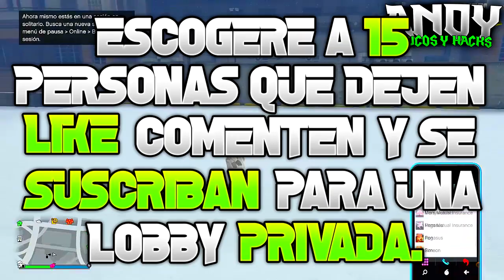GTA 5 ONLINE "TRUCO DINERO INFINITO DUPLICAR AUTOS SIN ESPERAS" 1.37 DINERO INFINITO DUPLICAR AUTOS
In This GTA 5 Online Solo Money Glitch / Method / Guide / Tutorial I Am Going To Show You A NEW GTA Online Unlimited Money Guide. This GTA 5 Online Money & RP Method Is A Brand NEW Grand Theft Auto V Money Method That Is Working After Patch 1.35 / 1.36 / 1.37 For Next Gen Including Xbox One, PS4 (PlayStation 4) & PC! This GTA 5 Guide Does Also Work After Patch 1.27 / 1.28 / 1.29 For Last Gen Including Xbox 360 & PS3! This Is Not